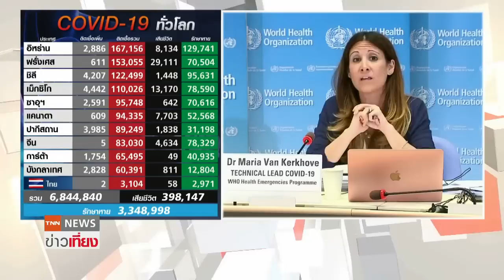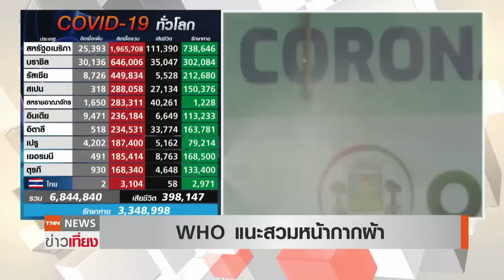WHO เปลี่ยนจุดยืนเรื่องการใส่หน้ากาก - อังกฤษยอดดับโควิดทะลุ 40,000 | TNN ข่าวเที่ยง | 6/6/63